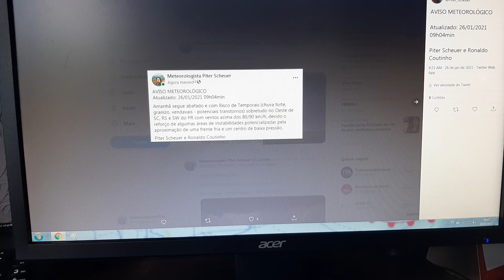Risco de Temporais e rajadas de vento nesta quarta-feira.